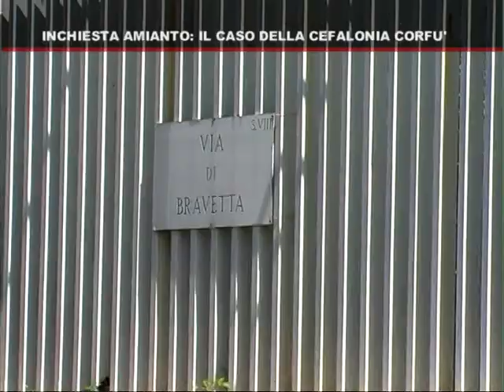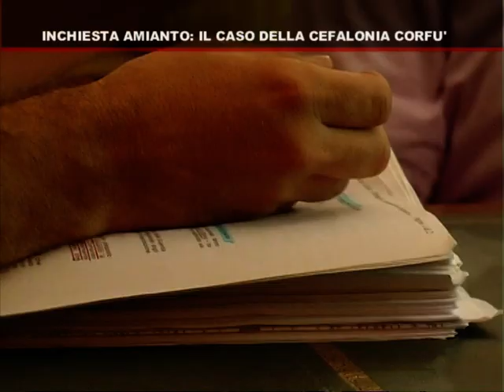Inchiesta amianto: il caso della caserma Cefalonia Corfù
Servizio realizzato da Valentina Renzopaoli e andato in onda nelle edizioni del telegiornale di Roma Uno del 20 luglio 2012.